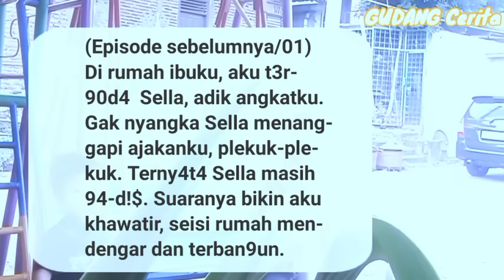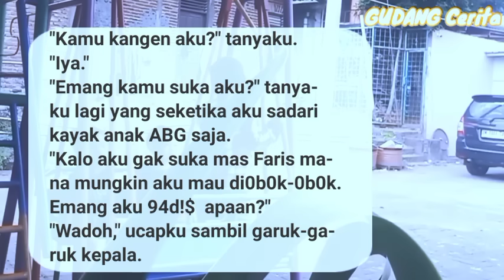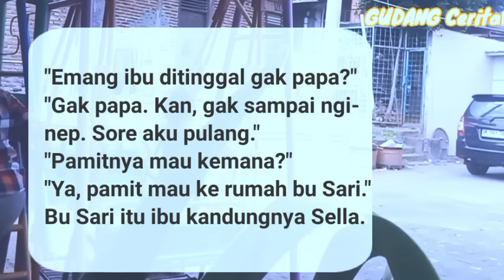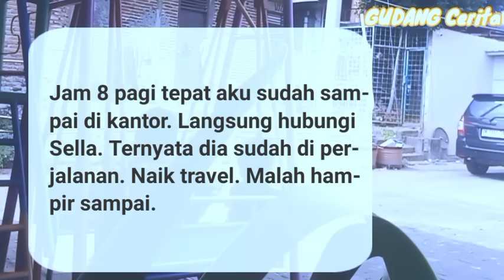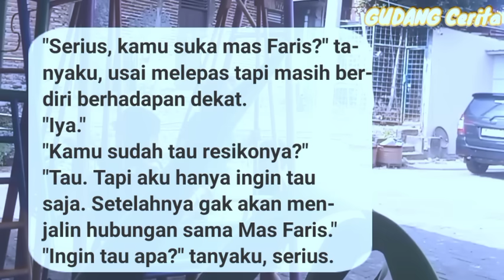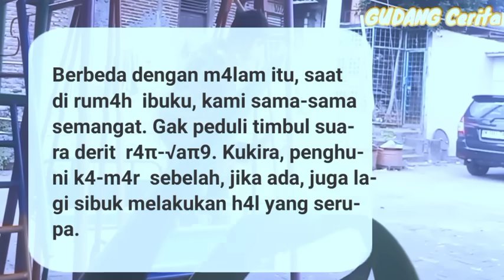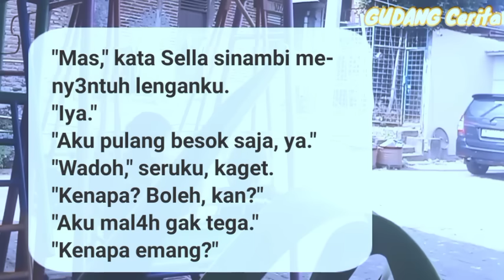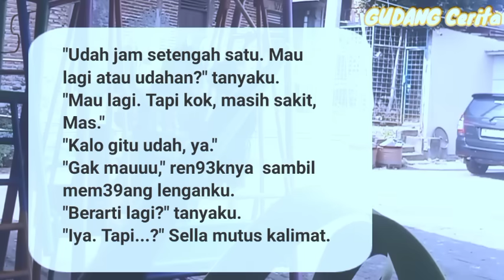Bermain di T4man